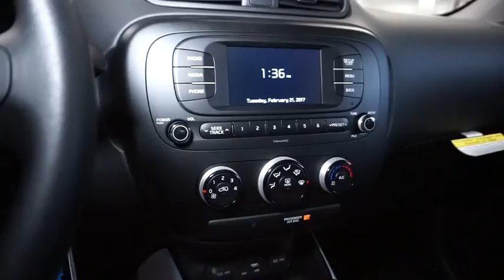2017 Kia Soul Portland, Beaverton, Hillsboro, Vancouver, Gresham OR 1067712